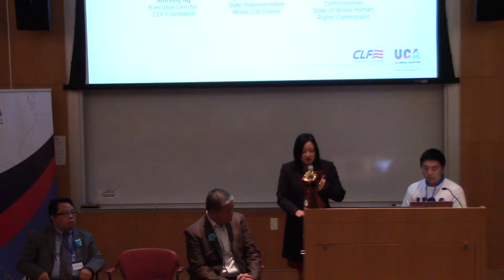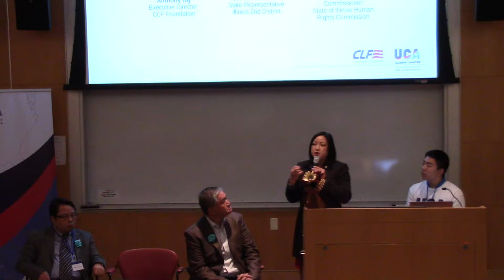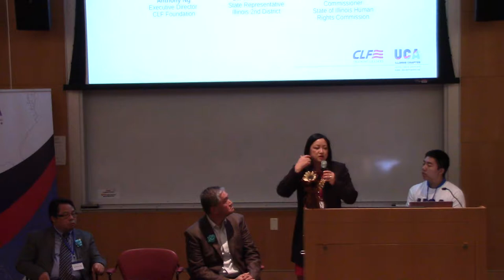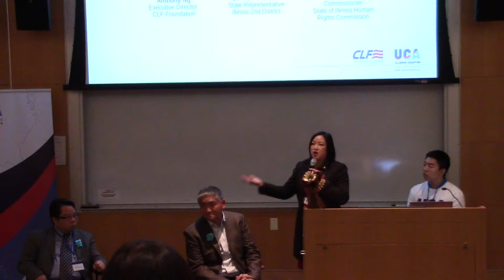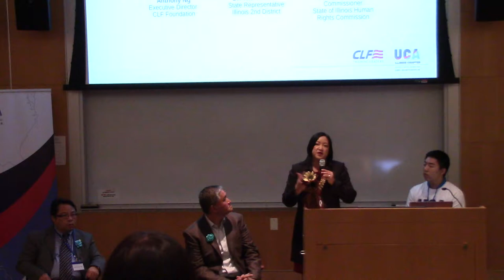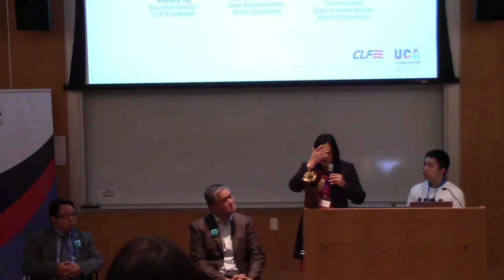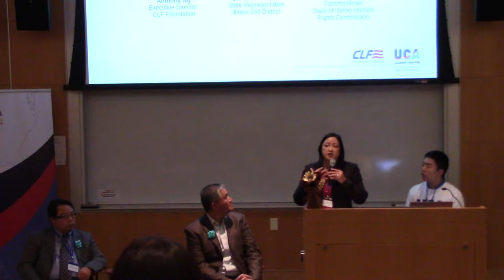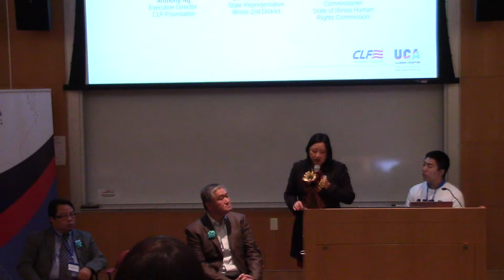Dr. Theresa Mah, State Representative, Illinois 2nd District (Part 2)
UCA IL. Civic Leadership Forum. 10/15/2017